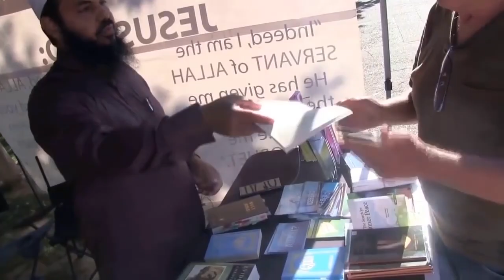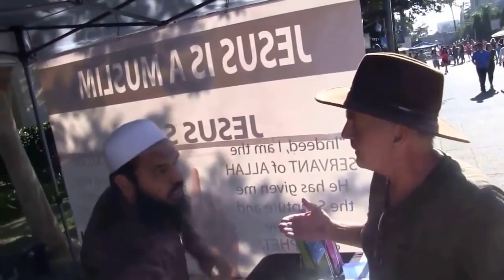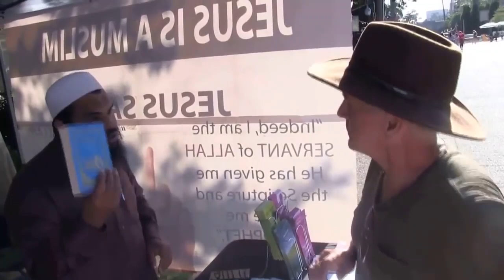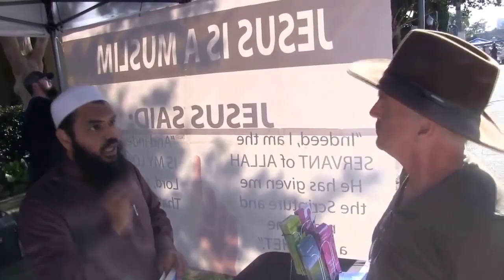Christian claims Quran has contradiction | Uthman Ibn Farooq Official